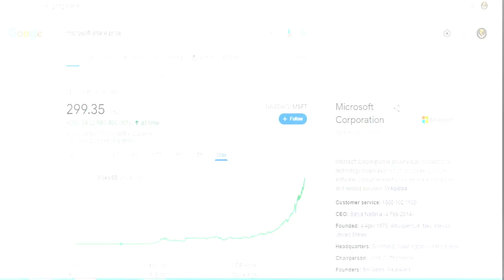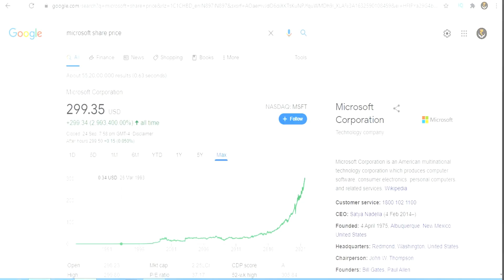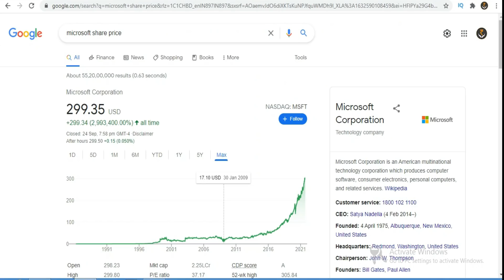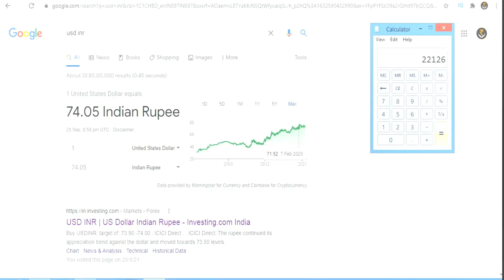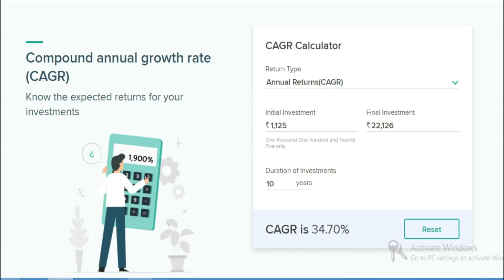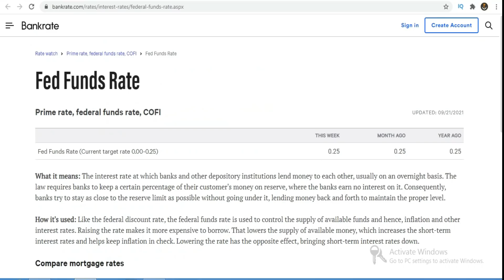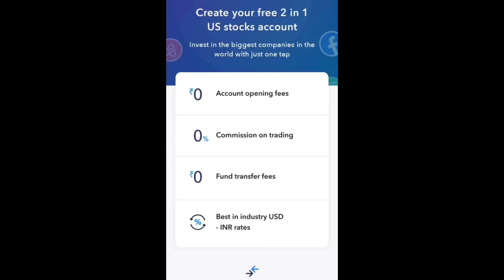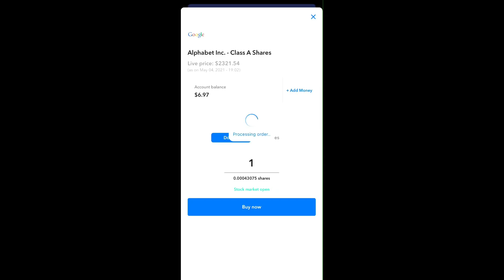US Stock এ বিনিয়োগ করে পান অতিরিক্ত ৪% লাভ | US Stock এ কিভাবে বিনিয়োগ করবেন ? US Stock Investing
শেয়ার বাজারে শুরু কিভাবে করবো?
শেয়ার বাজারে টাকা কামানোর উপায়
শেয়ার ব্যবসা শিখুন
Basics of share market in bengali
Basics of share market for beginners in bengali
Share Market bangla
শেয়ার বাজার ২০২১
শেয়ার বাজারে লাভ করার উপায়
শেয়ার বাজার থেকে ইনকাম